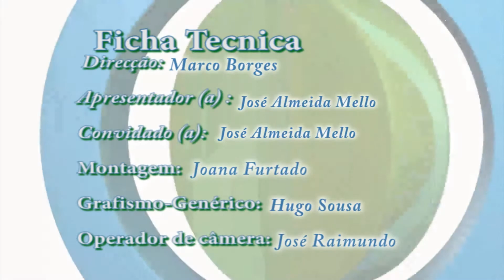Aconteceu nos Açores 4º AE Final